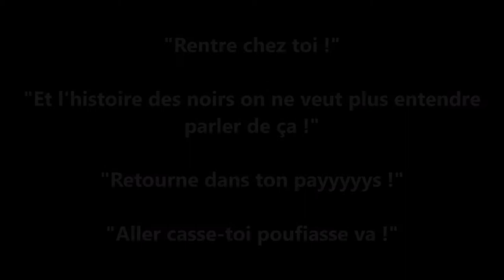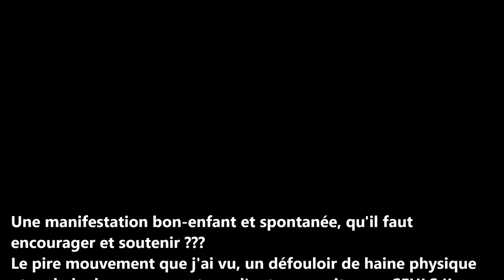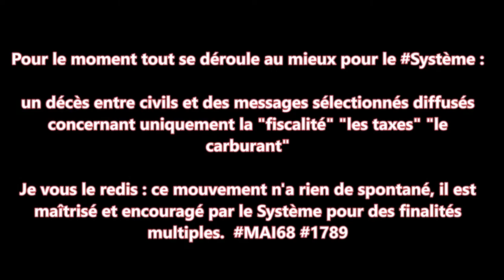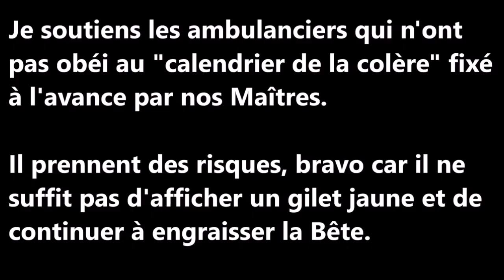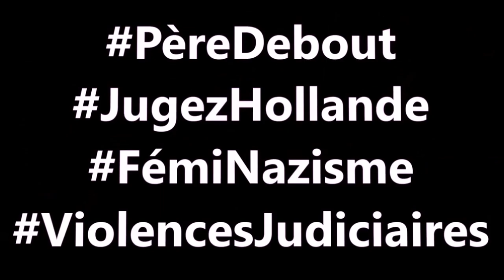18/11/18 "Retourne dans ton payyyyys !" GiletsJaunes THUNE 🇫🇷 (8) POGNON MAÇONNERIE 🐑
"Rentre chez toi !"
"Et l'histoire des noirs on ne veut plus entendre parler de ça !"
"Retourne dans ton payyyyys !"
"Aller casse-toi poufiasse va !"

Une manifestation bon-enfant et spontanée, qu'il faut encourager et soutenir ???
Le pire mouvement que j'ai vu, un défouloir de haine physique et verbale de groupe contre... d'autres concitoyens SEULS !! HONTE !!

Toujours la même obsession de faire les choses par le jeu et le foutoir, féminiser tous les domaines, MAIS BON SANG ça n'a jamais marché ces méthodes : l'Éducation Nationale est un désastre et maintenant ils veulent nous guider même dehors ?!

Ils se font peur tout seuls ces apprentis révolutionnaires du WE : ils n'ont cessé de jouer les héros alors que les CRS ont reçu l'ordre de les laisser faire.

C'est une guerre des factions politiques en perspective des Européennes2019 : après BenallaGate et les diverses procédures judiciaires dans lesquelles chaque parti politique est englué, les Gauchos-Bobos LGBT et les Nationaux-Sionistes ont voulu envoyer un message fort à MACRON qui les avait nargué "venez me chercher" et affaiblir un LREM épargné qui inquiète.

Ce n'est pas le Système qui est attaqué, moi je n'accepte pas qu'on m'impose tout le temps des sujets matériels pour écarter les sujets sociétaux et les guerres belligérantes, c'est ce que fait à merveille la FrancMaçonnerie pour chaque débat et chaque élection.

JeSuisSurVK (FB & YT CENSURENT)
PèreDebout (encore) pour Nael et Lila
✊SIGNEZ PARTAGEZ MA PÉTITION✊